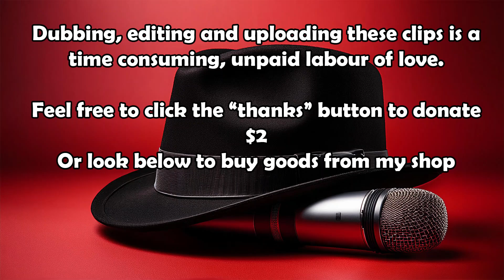Rev Barry Downing - Author of "The Bible and Flying Saucers" with Bert Newton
Controversial Minister Rev Barry Downing believes in the co-existence between religion and UFOs.  For example, Angels came from the sky (aliens), but they didn't have wings, they were depicted by artists as having wings because they could fly.  For that and other fascinating theories, watch this interview from 21 March, 1989 with Australia's Bert Newton.

Uploading content here is an unpaid labour of love.
I don’t own the content, but I spend a lot of time editing and uploading for your pleasure.
You can see the full episode of the Bert Newton Show by becoming a member of this youtube channel for $1.49. Just click this link below to see how it works.

OR

Feel free to click the “Thanks” button to tip me $2 or check out the shop and buy yourself or your loved one some distinctly fun Aussie merch.